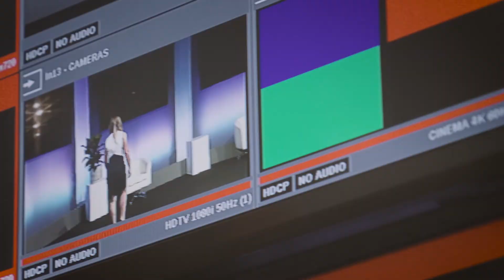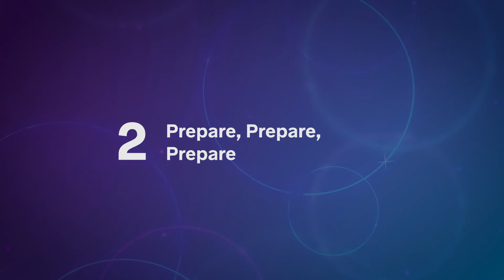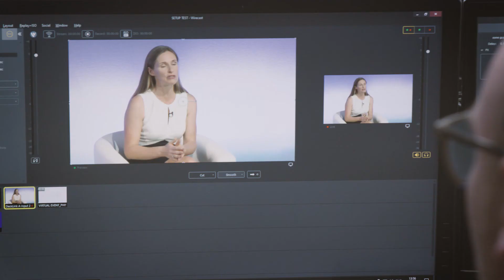Brilliant Online Events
This film is a how to guide to help you deliver brilliant online events.